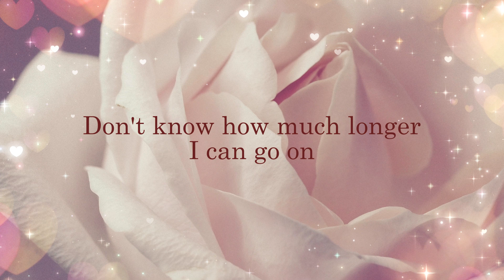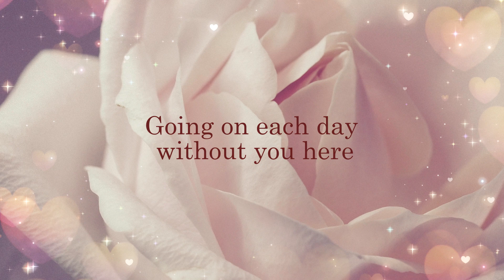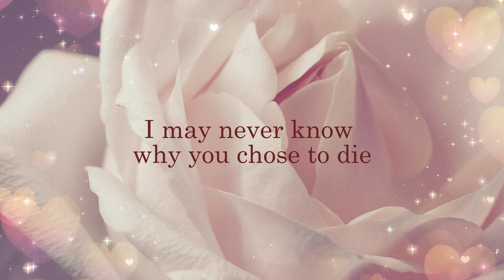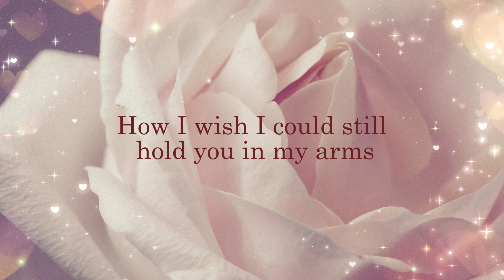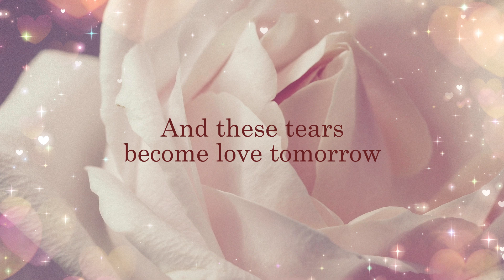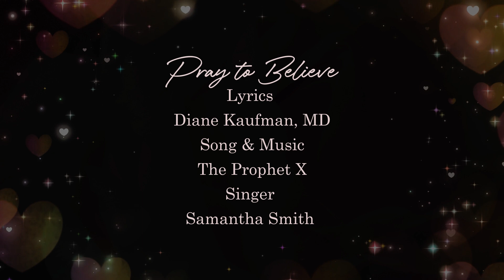Pray To Believe ~ A Song for Suicide Loss Survivors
This is Diane Kaufman, MD, the founder/director of the Hold On Campaign for Suicide Prevention that uses the power of art to connect, express, and heal. I wrote the Pray to Believe poem/lyric back in 2017 which was years before the start of the Hold On Campaign after I read actor Jim Carrey's words on the suicide death of his ex-girlfriend: "We're all so afraid of the river of tears," he said. "The fact is, going down the river of sorrow and suffering is the way to freedom," Carrey continued. "I've gone through it and I'm telling you, you don't survive it. You don't come out of it on the other side. You might come out of it with a body, but there's no you attached to it. It's tough to be yourself if you don't have a self.” Thank you songwriter/musician/producer The Prophet X and singer Samantha Smith for bringing "Pray to Believe" most beautifully to life. Thank you media design animator Lucia Martinez Rojas for your heartfelt artistry. For those listening to this song, if you are having suicidal thoughts, please call 988 for help. Painful though it is, one can learn to live on after the suicide death of a loved one.